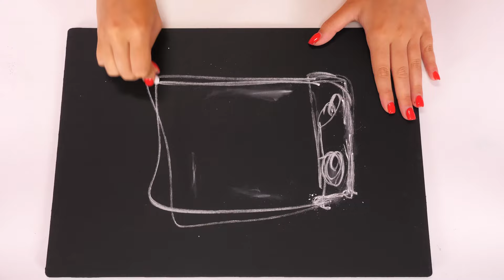Who Draws it Better Take The Prize | Funny Drawing Tricks by HAHANOM Challenge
All your drawing skills will come in handy today! Join the new creative challenge!